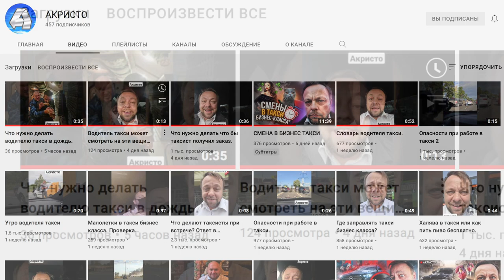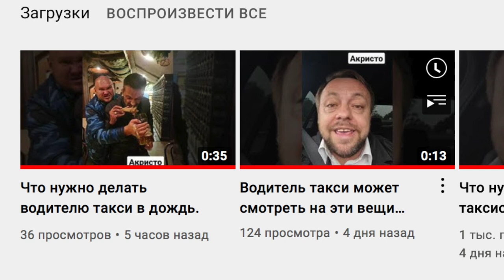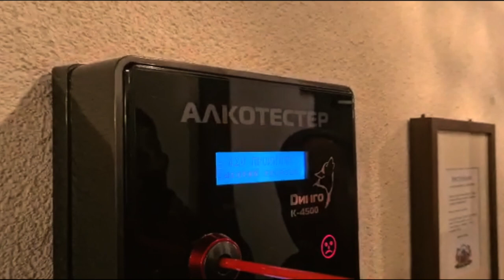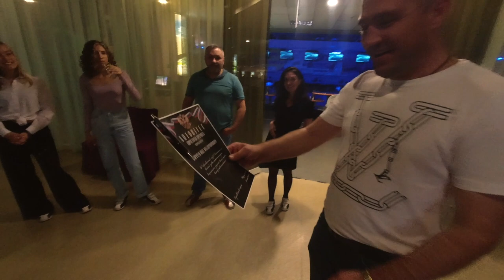ВЕЧЕРИНКА ТАКСИСТОВ БИЗНЕС КЛАССА/КАТАЮ БИЗНЕС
Вечеринка таксистов бизнес класса, комфорт+, и тарифа премьер. Мы все, чудно провели время. Но что было до этого?
Кратко я рассказал о том, как ведут себя малолетки в бизнес такси. Также вы увидите как звонят с целью сделать развод по телефону.
В целом, конечно вечеринка бизнес таксистов удалась. Корпоратив бизнес таксистов был информативен и богат на поощрения.
Мой доход в бизнес классе за понедельник составил смешную сумму. Смена 12 часов бизнес такси, Смена в такси потерпела фиаско. Ну а что, как я говорил, работа в такси это казино. Хотя, я знаю людей, для которых это является стабильным заработком. Заработок в такси, в моем понимании, это величина относительная.
Санкт-Петербург вообще, склонен приуменьшать все наши стремления. Такой он интересный город. Но не буду отрицать, что такси в нем играет важную роль. И не важно какой агрегатор, Яндекс такси, Гетт, Сити мобил или Вилли... Другие у нас не очень сильно представлены...
/// Смотрите улётные видео о такси:
    ✅ 3. КАК Заработать деньги $$$ на машине клиента
   ✅ 4. Марамои в бизнес такси/ яндекс такси/
✅ 11. Почему Я ушел из Бизнеса в Бизнес Такси. МОЩНОЕ ИНТЕРВЬЮ ТИХИЙ и АКРИСТО в Бизнесе. Тихий о такси
✅ 13. Аферист в такси. Развод в Сервисном центре по ремонт ПК и мобильного. Новая комиссия Яндекс Такси.
/// Контакты
    Если у вас есть потребность в моих услугах, пишите: